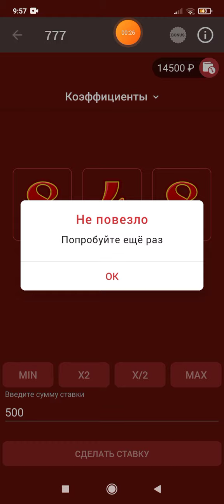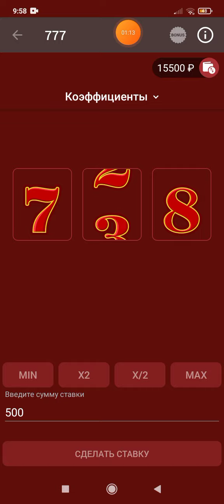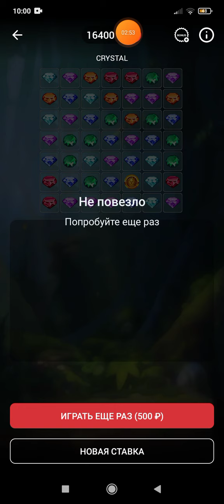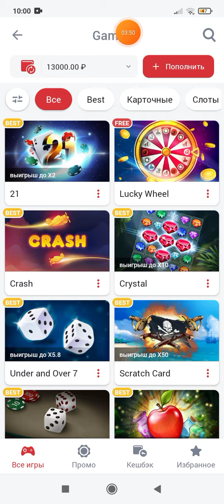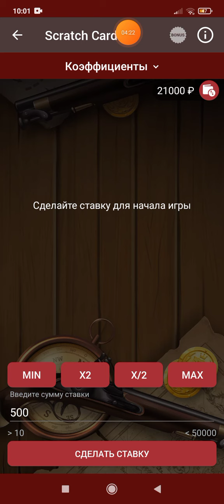SCRATCH CARD ПРИЯТНЫЕ ЗАНОСИКИ